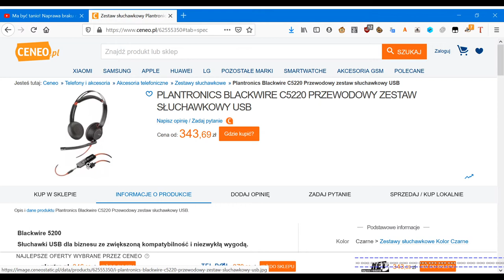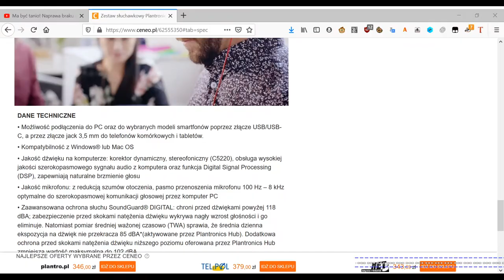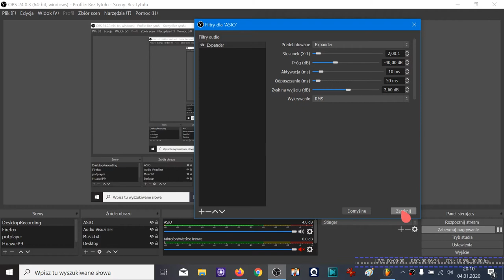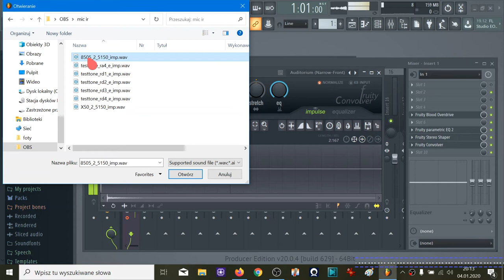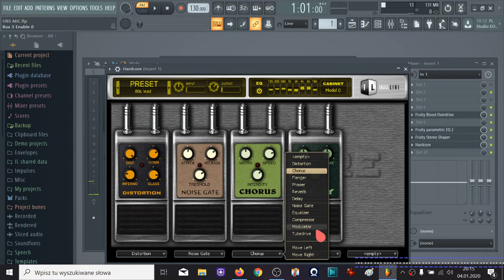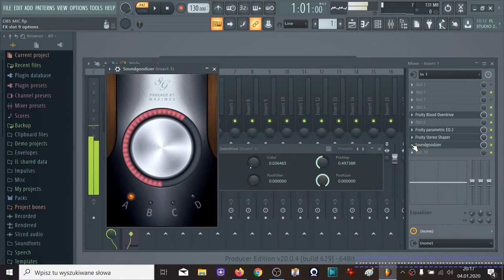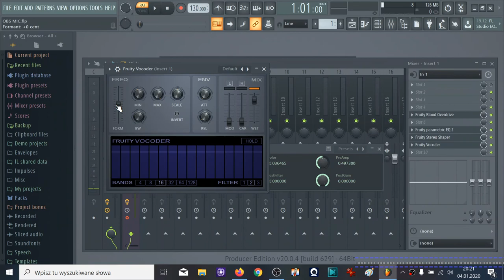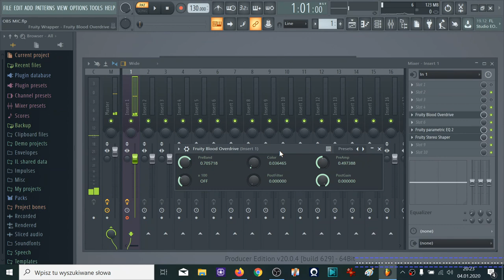OBS - Microphone sound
Filmik pokazujący jak można bawić się dźwiękiem, który nagramy w OBS. Jednym słowem OBS to potęga i zastanawiam się dokąd to zajdzie :) Powoli stajemy się jak operatorzy stacji tv.

Końcowy filter Vacodex w FL Studio mnie powalił :)